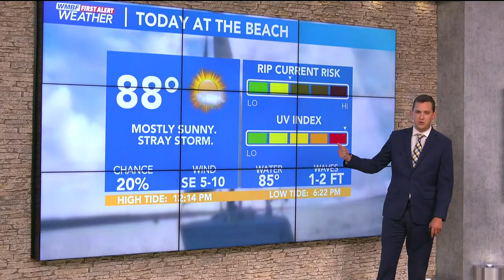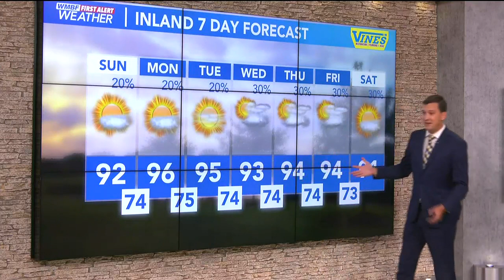FIRST ALERT: Triple digit heat index returning this week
Enjoy the weather today because that summer heat will return this week!